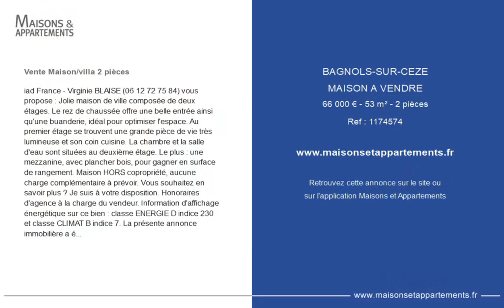BAGNOLS-SUR-CÈZE - MAISON A VENDRE - 66 000 € - 53 m² - 2 pièce(s)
Référence : 1174574

Vente Maison/villa 2 pièces

iad France - Virginie BLAISE () vous propose : Jolie maison de ville composée de deux étages. Le rez de chaussée offre une belle entrée ainsi qu'une buanderie, idéal pour optimiser l'espace. Au premier étage se trouvent une grande pièce de vie très lumineuse et son coin cuisine. La chambre et la salle d'eau sont situées au deuxième étage. Le plus : une mezzanine, avec plancher bois, pour gagner en surface de rangement. Maison HORS copropriété, aucune charge complémentaire à prévoir. Vous souhaitez en savoir plus ? Je suis à votre disposition. Honoraires d'agence à la charge du vendeur. Information d'affichage énergétique sur ce bien : classe ENERGIE D indice 230 et classe CLIMAT B indice 7. La présente annonce immobilière a été rédigée sous la responsabilité éditoriale de Mme Virginie BLAISE EI (ID 39026), mandataire indépendant en immobilier (sans détention de fonds), agent commercial de la SAS I@D France immatriculé au RSAC de Nîmes sous le numéro, titulaire de la carte de démarchage immobilier pour le compte de la société I@D France SAS. Retrouvez tous nos biens sur notre site internet.

Cette annonce vous est proposée par l'agence iad France

|2741308|